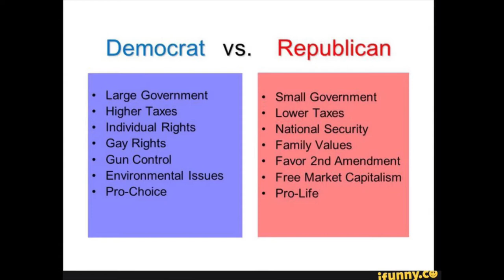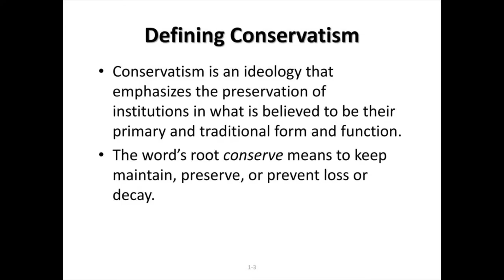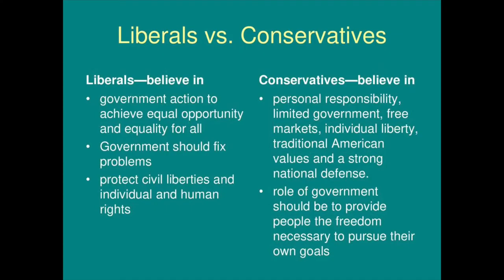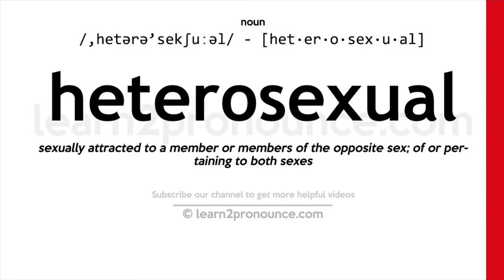Conservative vs. Liberal! Pt. 1 of 4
Conservative and Liberals values discussed. Whats the difference and which one believe in the higher power?